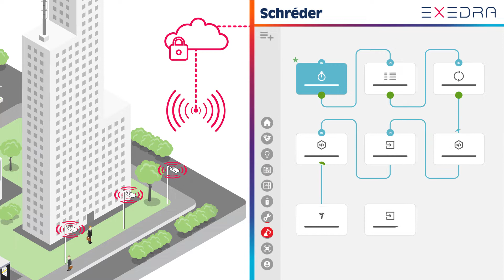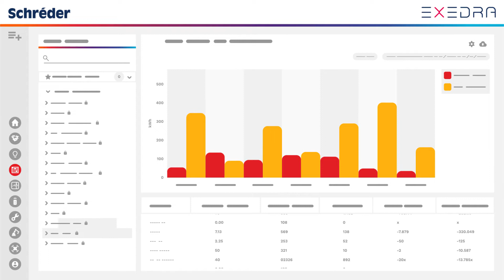Schréder EXEDRA control system - OWLET IV controllers and network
The OWLET IV control nodes and network combined with the Schréder EXEDRA system provide the most advanced lighting management solution on the market for controlling, monitoring and analysing streetlights in a user-friendly way. Relying on open standards and protocols, it designs a future-proof architecture able to interact seamlessly with third-party software and hardware solutions.